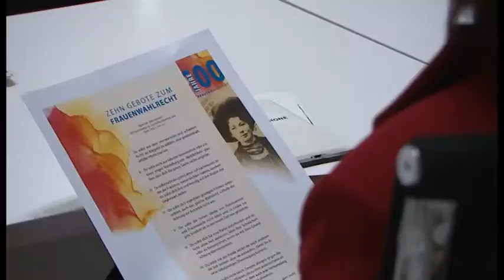100 Jahre Frauenwahlrecht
2018 feiern wir 100 Jahre Frauenwahlrecht in Deutschland. Zur zentralen Frauentagsveranstaltung am 5.3.2018 luden das Sozialministerium, der Landesfrauenrat MV, das Frauenbildungsnetz MV & das Interdisziplinäre Zentrum für Geschlechterforschung der Universität Greifswald. Zahlreiche Vertreterinnen aus Wirtschaft, Politik und Verbänden folgten der Einladung.